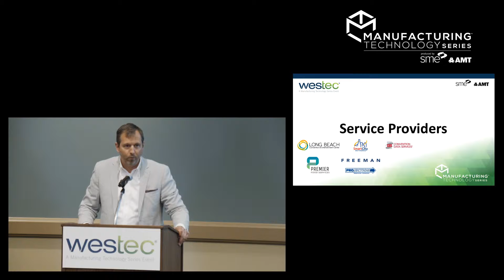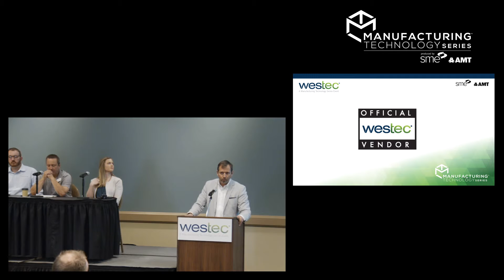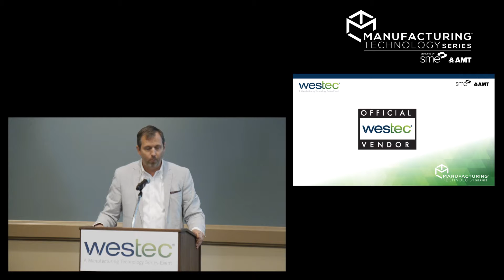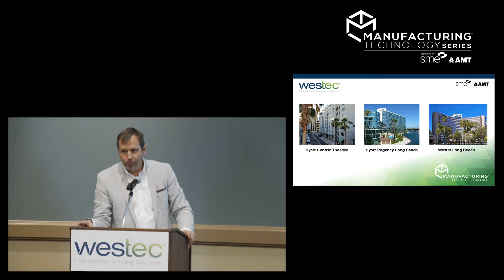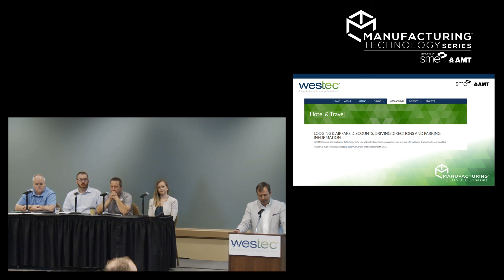WESTEC 2019 Exhibitor Workshop - Operations Introductions